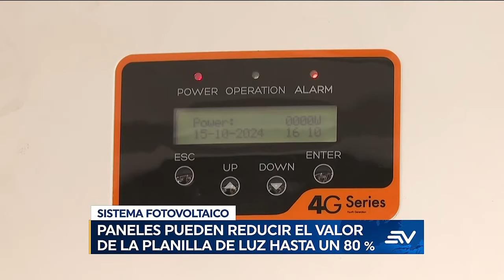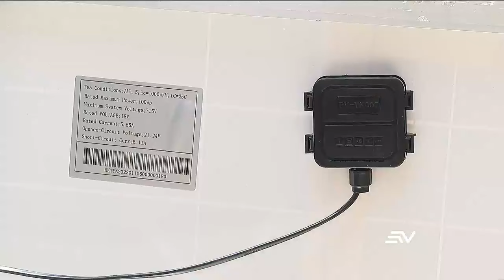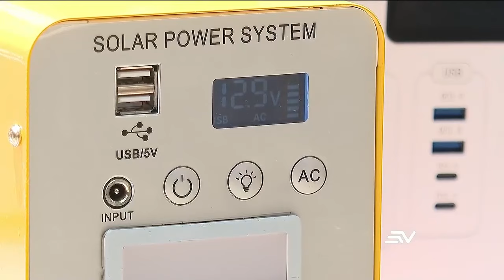Crisis energética: ventas de paneles solares han crecido un 30 % | Televistazo | Ecuavisa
Con el apagón, es más común encontrar viviendas que tienen paneles solares para generar electricidad. Las empresas que ofrecen esta tecnología han crecido 30% en ventas desde abril de este año.

Los sistemas solares fotovoltaicos se pueden colocar en casi cualquier vivienda, se necesita un techo con una estructura firme y un análisis de cuánta energía consume la familia al mes. Ese cálculo determina el número de paneles a instalar. Cuesta, en promedio, entre USD 3 000 y 12 mil para abastecer hasta por 12 horas.

Aumenta venta de paneles solares en Ecuador | Televistazo | Ecuavisa